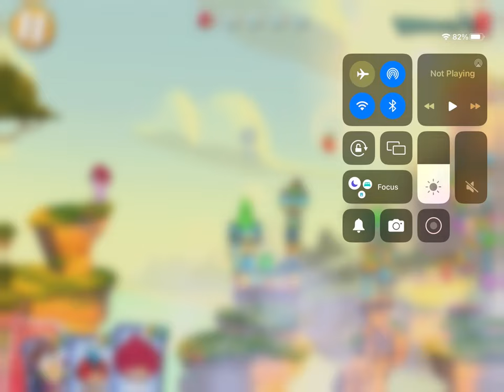General audience playing some levels in Angry Birds 2 read description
0:00 opening
1:00 gameplay
25:10 end